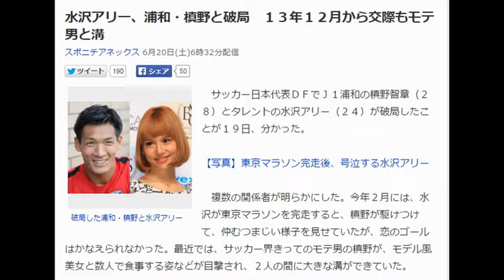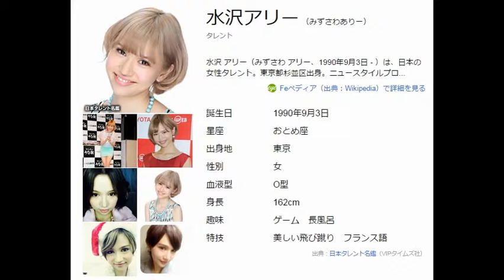水沢アリー、浦和・槙野と破局 １３年１２月から交際もモテ男と溝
破局した浦和・槙野と水沢アリー
　サッカー日本代表ＤＦでＪ１浦和の槙野智章（２８）とタレントの水沢アリー（２４）が破局したことが１９日、分かった。

【写真】東京マラソン完走後、号泣する水沢アリー

　複数の関係者が明らかにした。今年２月には、水沢が東京マラソンを完走すると、槙野が駆けつけて、仲むつまじい様子を見せていたが、恋のゴールはかなえられなかった。最近では、サッカー界きってのモテ男の槙野が、モデル風美女と数人で食事する姿などが目撃され、２人の間に大きな溝ができていた。

　共通の知人の紹介で知り合い、水沢の曽祖父がドイツ人で、槙野が１１年から２年間ドイツの「１ＦＣケルン」に所属した“ドイツつながり”で意気投合。１３年１２月から交際をスタートした。

　昨年１月の本紙報道で熱愛が明るみになり、同月には水沢が「凄く素敵で凄く幸せにしてくれる人。高め合えるから大好き」と堂々と交際宣言。槙野も翌２月に「良い関係を築けている」と認め、１０年後について聞かれると「しっかり家庭を築きたい」と結婚願望も口にした。昨年の正月には広島県の実家に水沢を招き両親に紹介するなどしていた。

タレント　水沢アリー（ミズサワアリー）
誕生日：1990年　09月03日
星座：おとめ座
出身地：東京
血液型：O
[ 出典：日本タレント名鑑（VIPタイムズ社）（外部リンク） ]